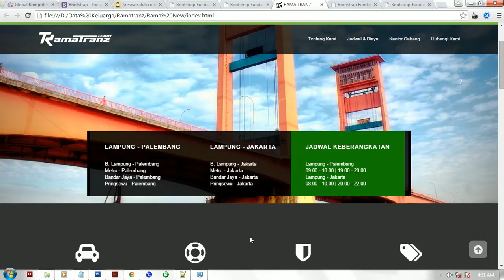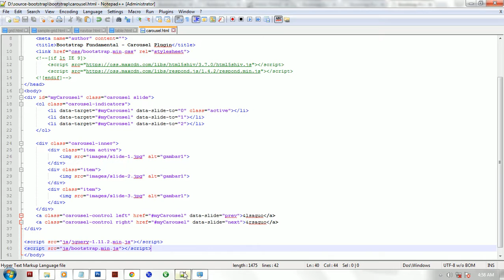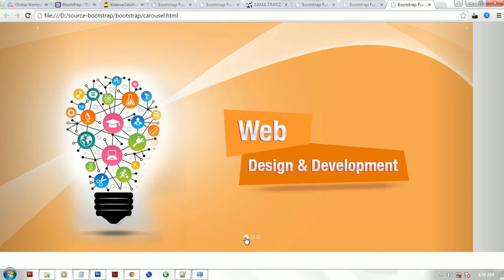Tutorial Bootstrap Bahasa Indonesia untuk Pemula #13